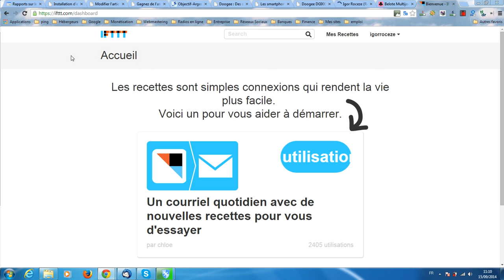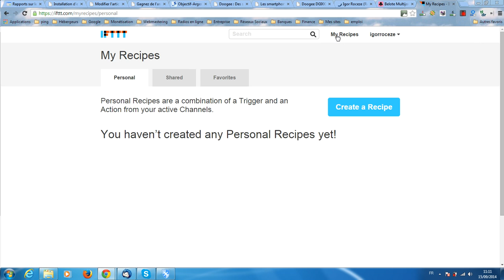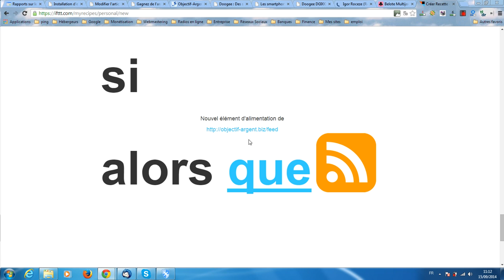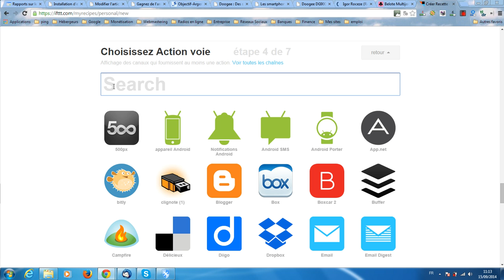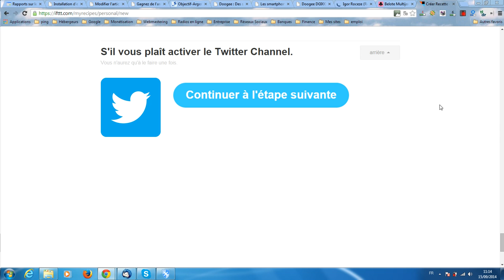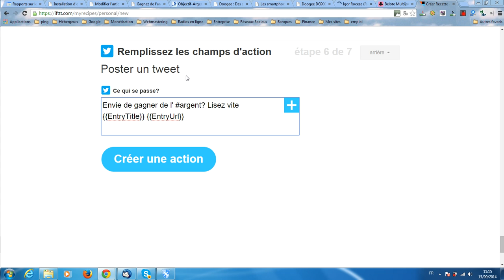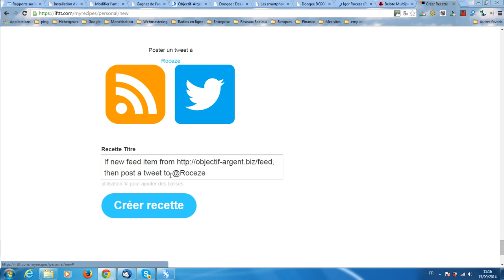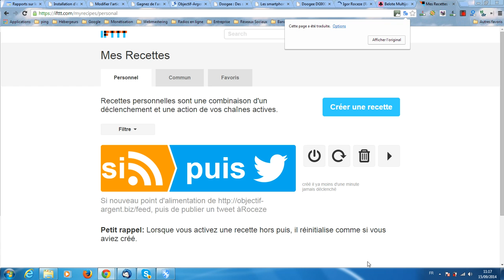[Tuto] Comment utiliser Ifttt pour partager automatiquement un article sur Twitter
La plateforme gratuite vous propose de vous montrer comment automatiser le partage de vos articles sur Twitter grâce à la plateforme en ligne Ifttt.com.